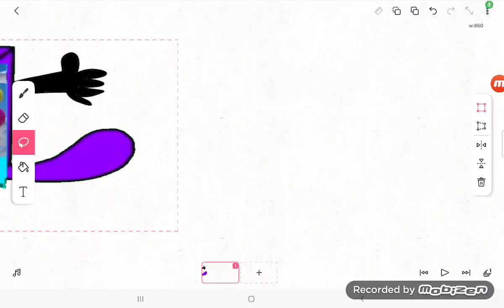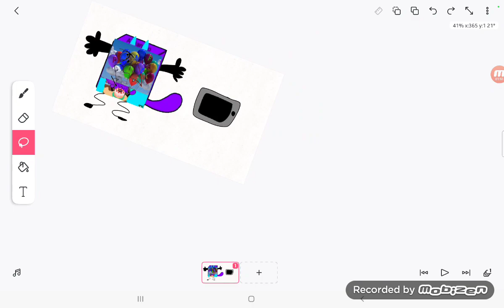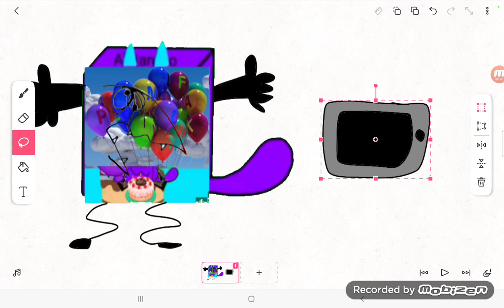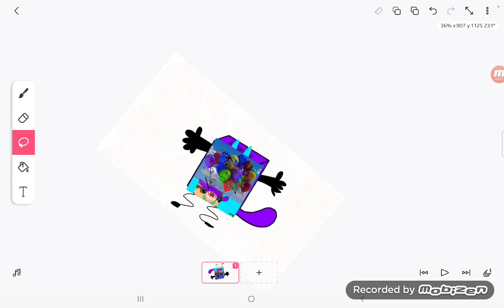A,ejandro Melendez 3rd planning to make blowing ballon and tying community posts in a nutshell